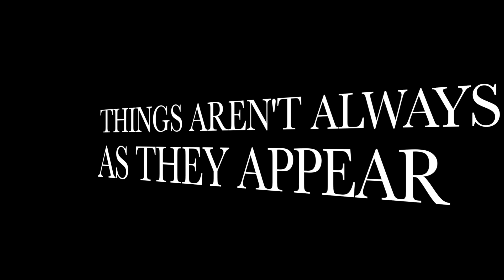Propaganda Machine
Have you ever looked at a political post and it changed your mind? I did.